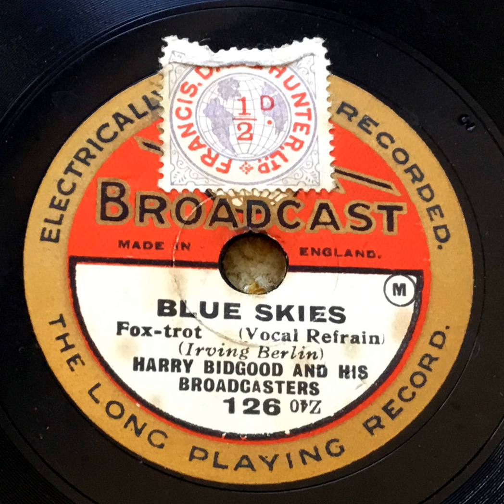Harry Bidgood and his Broadcasters - Blue Skies